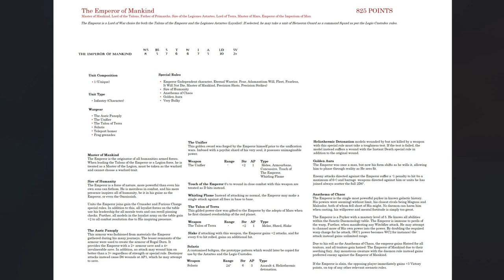Writing Rules For The Emperor